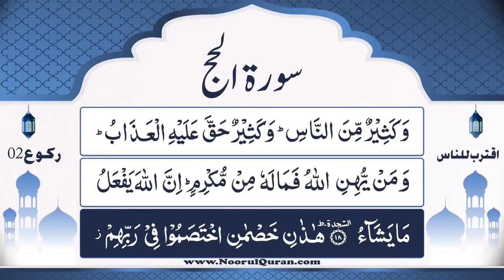Dars 1080 | Surah Hajj Tafseer | Mufti Asif Abdullah Qadri